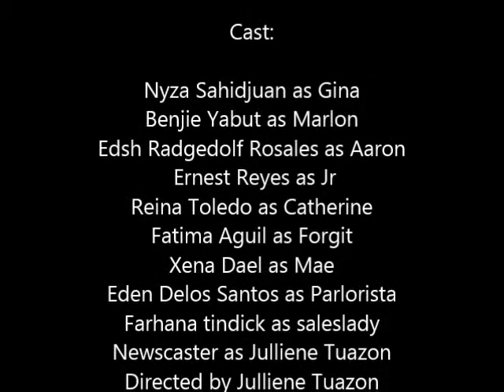Regional Science High School • The Letters movie